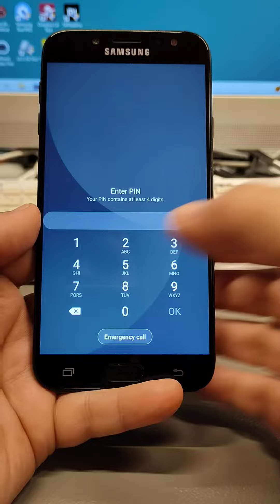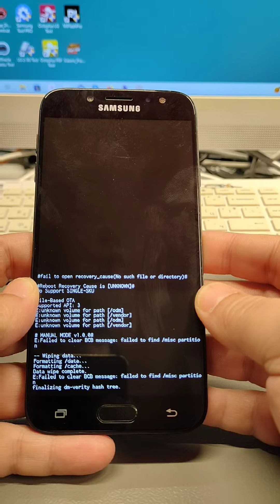Forgot Screen Lock? How to Hard Reset Samsung J7 Pro (SM-J730G). Remove pin, pattern, password.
After hard reset, if your phone is Google Account locked, use method from this video for unlock

Samsung Galaxy J7 Hard Reset Pin Pattern Password Unlock SAMSUNG J7 HARD RESET PIN PATTERN PASSWORD UNLOCK SAMSUNG SM-J730F ALL LOCK REMOVE BY HARD RESET METHOD